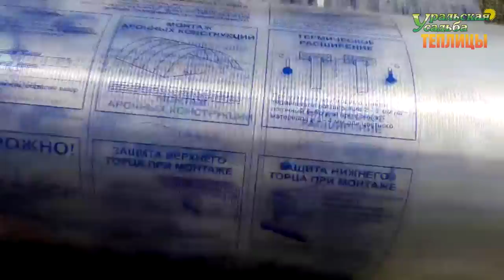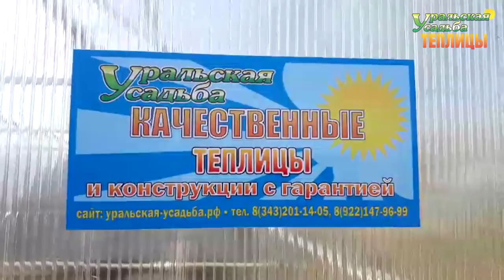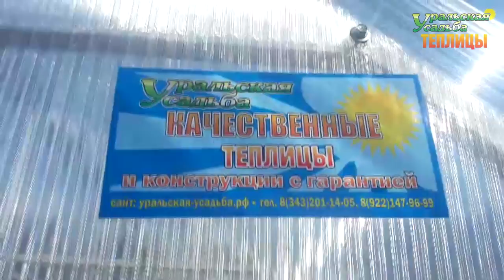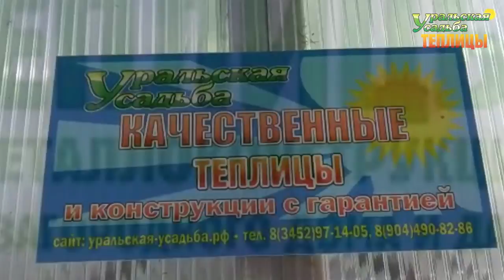ТЕПЛИЦЫ КАПЕЛЬКА. УСИЛЕННАЯ КАПЛЕВИДНАЯ ТЕПЛИЦА.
Много много теплиц серии "Капелька"
ПОСЕТИТЬ ВЫСТАВКУ ТЕПЛИЦ, ЗАКАЗАТЬ И ПРИОБРЕСТИ ПРОДУКЦИЮ МОЖНО ПО АДРЕСУ:
2) АКСЕССУАРЫ ДЛЯ ТЕПЛИЦ. ГРЯДКИ В ТЕПЛИЦЕ. УПЛОТНИТЕЛЬ ТОРЦЕВОЙ.ОБОГРЕВ ПОЧВЫ. ПОЛИКАРБОНАТ. АВТОМАТИЧЕСКОЕ ПРОВЕТРИВАНИЕ. ДВЕРИ. ФРАМУГИ. ПЕРФОЛЕНТА.
7) ТЕПЛИЦЫ "ДАЧНИК 3М ПОЛИМЕР ЦИНК 20-30". СО СЬЕМНОЙ КРЫШЕЙ И БЕЗ. ФОРМА ДОМИКОМ. ШИРИНА 3 МЕТРА.
8) ТЕПЛИЦЫ "АРОЧНЫЕ 1,5М. 2М. 2,5М. 3М". "АРОЧНАЯ 3М КРЕПЫШ". "ФЕРМЕР 3М". ФЕРМЕР 3М VIP". "АРОЧНАЯ ЭКО". ШИРИНА 1,5-3 МЕТРА. ДЛИНА НЕОГРАНИЧЕННА
11) ТЕПЛИЦЫ КАПЛЕВИДНОЙ И ГОТИЧЕСКОЙ ФОРМЫ: "КАПЕЛЬКА 3М - 2,5М"; "КАПЕЛЬКА VIP"; "КАПЕЛЬКА КРЕПЫШ"; "КАПЕЛЬКА VIP МОНОЛИТ"; "УРАЛЬСКАЯ VIP"; "VICTORY,"